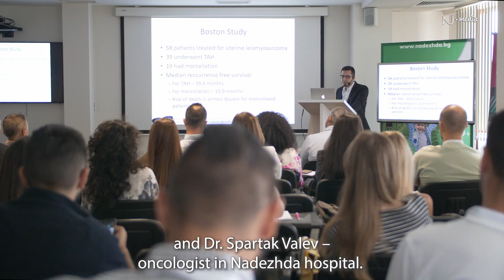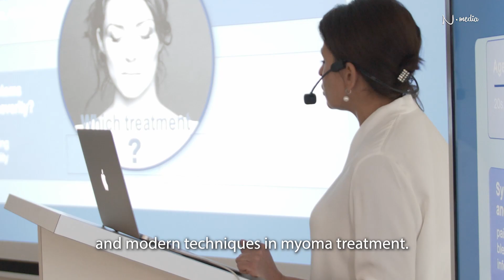"МИОМА И РЕПРОДУКТИВНА ХИРУРГИЯ", 13-14 септември 2019, МБАЛ "Надежда"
Десетки специалисти избраха международния уъркшоп "Миома и репродуктивна хирургия" в болница "Надежда".

За личния пример от операционната зала и безценните знания, когато гледаш хирургия на живо - ето отзивите на част от участниците в събитието.